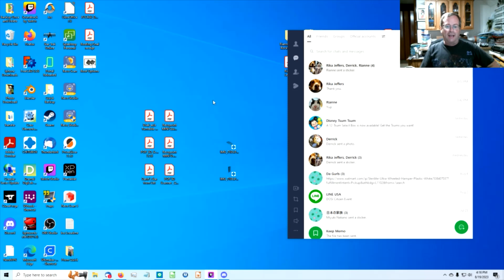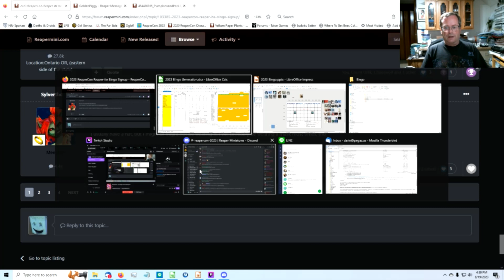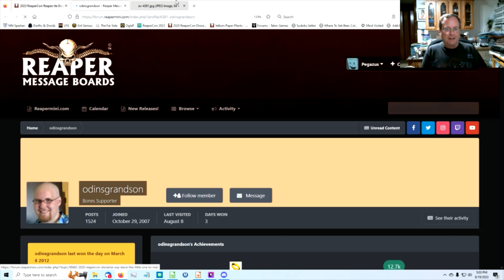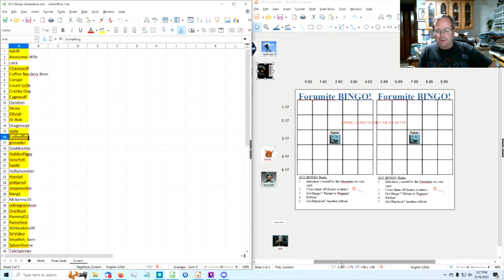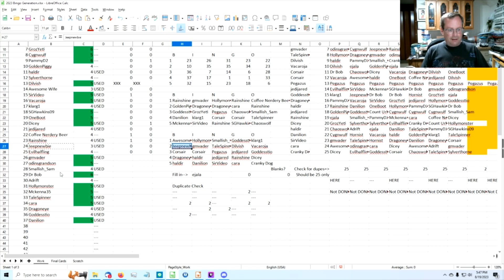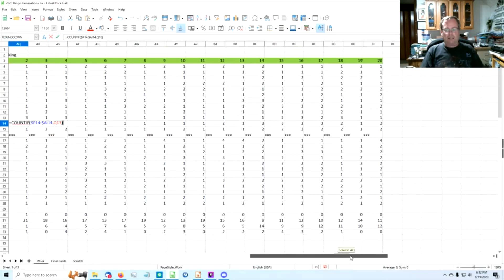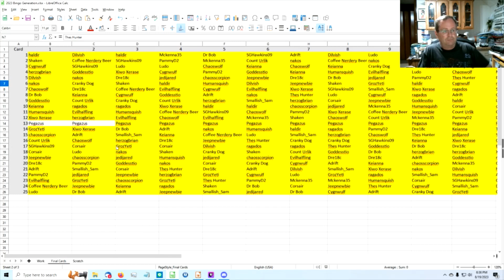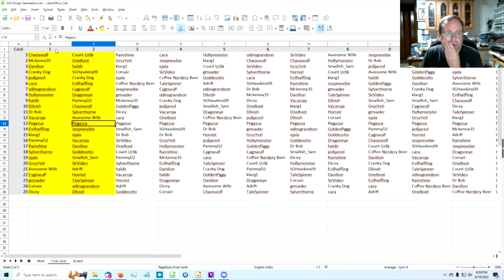Making the ReaperCon23 Bingo Cards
For posterity, and in case of the proverbial bus strike, figured I would record the entire process I go through for making the Reaperite (formerly Forumite) Bingo cards. This is a friendly "meet people from online" game that I do at the ReperCon convention every year.